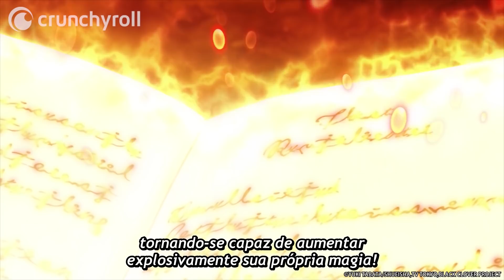Touros Negros ao Resgate! | Black Clover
Episódio: 133